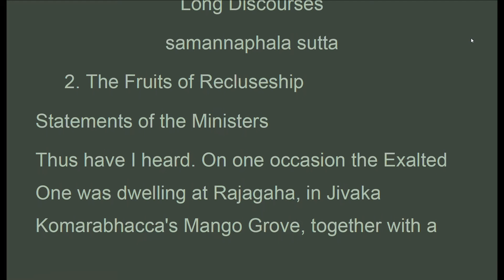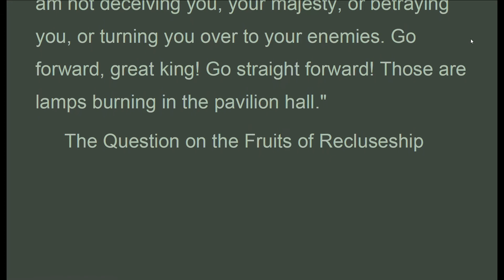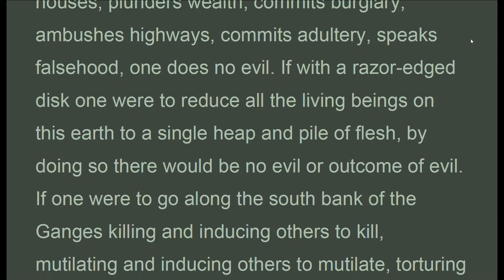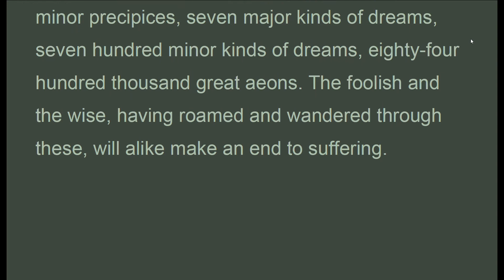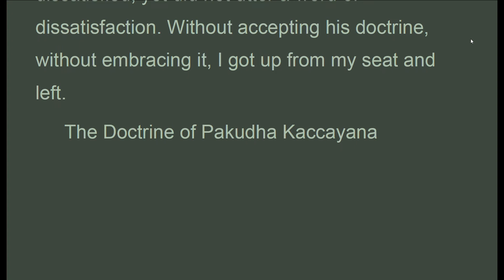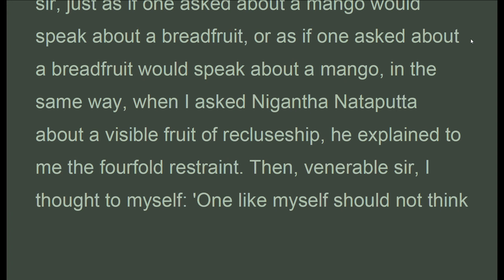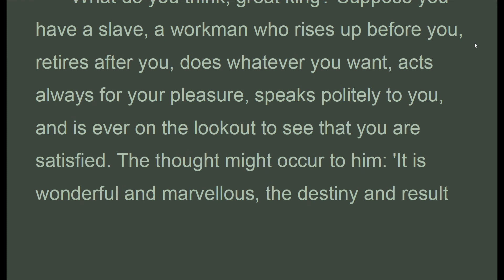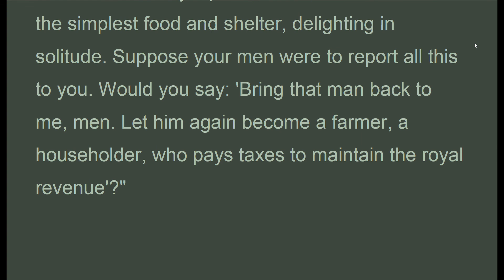DNx_002a_, Samannaphala Sutta, Bhikkhu Bodhi, Digha Nikaya (July 2020, Audio Texts)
Long Discourses
samannaphala sutta
 2. The Fruits of Recluseship

. . . .  ""One time, I approached Purana Kassapa, exchanged greetings and courtesies with him, and sat down to one side. I then asked him (as in §14) if he could point out any fruit of recluseship visible here and now.
 "When I had finished speaking, Purana Kassapa said to me: 'Great king, if one acts or induces others to act, mutilates or induces others to mutilate, tortures or induces others to torture, inflicts sorrow or induces others to inflict sorrow, oppresses or induces others to oppress, intimidates or induces others to intimidate; if one destroys life, takes what is not given, breaks into houses, plunders wealth, commits burglary, ambushes highways, commits adultery, speaks falsehood, one does no evil. If with a razor-edged disk one were to reduce all the living beings on this earth to a single heap and pile of flesh, by doing so there would be no evil or outcome of evil. If one were to go along the south bank of the Ganges killing and inducing others to kill, mutilating and inducing others to mutilate, torturing and inducing others to torture, by doing so there would be no evil or outcome of evil. If one were to go along the north bank of the Ganges giving gifts and inducing others to give gifts, making offerings and inducing others to make offerings, by doing so there would be no merit or outcome of merit. By giving, self-control, restraint, and truthful speech there is no merit or outcome of merit.'
 "Thus, venerable sir, when I asked Purana Kassapa about a visible fruit of recluseship, he explained to me (his doctrine of) the inefficacy of action. Venerable sir, just as if one asked about a mango would speak about a breadfruit, or as if one asked about a breadfruit would speak about a mango, in the same way when I asked Purana Kassapa about a visible fruit of recluseship he explained to me (his doctrine of) the inefficacy of action. Then, venerable sir, I thought to myself: 'One like myself should not think of troubling a recluse or brahmin living in his realm.' So I neither rejoiced in the statement of Purana Kassapa nor did I reject it. But, though I neither rejoiced in it nor rejected it, I still felt dissatisfied, yet did not utter a word of dissatisfaction. Without accepting his .."

1. Thanh Tinh Dao (Oct 2019) Chữ Đọc
2. The Path of Purification (Oct 2019) Audio Text
3. Kinh Vien Giac (Oct 2019) Chữ Đọc
4.Sutra of Complete Enlightenment (Oct 2019) Audio Text
5. Kinh Lang Nghiem (Oct 2019)
6. Kinh Duy Ma Cat (Oct 2019) Chữ Đọc
7. Shurangama Sutra (Oct 2019) Audio Text
8. Vimalakirti Nirdesa Sutra (Oct 2019) Audio Text
9. Phap Bao Dan KInh (Oct 2019) Chữ Đọc
10. Platform Sutra (Oct 2019) Audio Text
11. Kinh Kim Cang (Oct 2019) Chữ Đọc
12.Diamond Sutra (Oct 2019) Audio Text
13. Kinh Bat Nha (Oct 2019) Chữ Đọc
14. Large Sutra on Perfect Wisdom (Oct 2019) Audio Text
15. Truong Bo Kinh (Nov 2019) Chữ Đọc
16. The Digha Nikaya, Long Discourses (Nov 2019) Audio Text
17. Kinh Hoa Nghiem (Nov 2019) (có chữ)
18. Flower Adornment Sutra (Nov 2019) Audio Texts
20. Trung Bộ Kinh, MN, 1-50 ( Dec 2019 Có Chữ)
21. Middle Length Discourses, MN, 1-50 (Dec 2019 Audio Texts)
22. Trung Bộ Kinh, MN, 51-100 ( Jan 2020 Có Chữ)
23. Middle Length Discourses, MN, 51-100 (Jan 2020 Audio Texts)
25. Middle Length Discourses, MN, 101-152 (Jan 2020 Audio Texts)
26. Trung Bộ Kinh, MN, 101-152 ( Jan 2020 Có Chữ)
29. Dieu Phap Lien Hoa (Mar 2020)
31. Lotus Sutra (Mar 2020)
32. Tương Ưng Bộ, SN.1.1... (Mar 2020)
33. Grouped Discourses, SN1.1... (Mar 2020)

1. Samyutta Nikaya 1 --- 5 (Apr 2020)
2. Kinh Tuong Ung 1 --- 5 (Apr 2020)
3. Đại Bát Niết Bàn (May 2020)
4. Nirvana Sutra  (May 2020)
5. Trường Bộ Kinh (July 2020)
6. Digha Nikaya (July 2020)